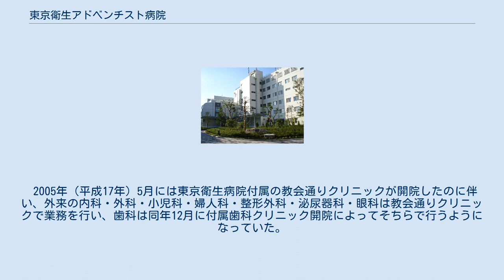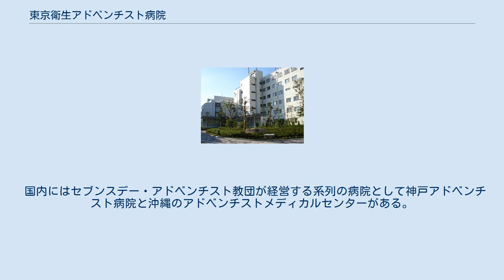東京衛生アドベンチスト病院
セブンスデー・アドベンチスト教会
東京衛生アドベンチスト病院（とうきょうえいせいあどべんちすとびょういん）は、東京都杉並区天沼にある病院である。
運営はセブンスデー・アドベンチスト教団系の医療法人財団アドベンチスト会。
敷地には付属の教会通りクリニック、付属めぐみクリニック、在宅ケアセンターがある。
救急指定病院、日本医療機能評価機構認定病院。
慶應義塾大学関連病院会の一員。
 歴史は1929年（昭和4年）に現在の地に20床から開設し、1945年（昭和20年）には一度閉鎖されたが、2年後の1947年（昭和22年）11月には30床で再開し、1996年（平成8年）には産科棟を新築したのと同時に産科棟のみ専用入口を設けているのが特徴、同年6月にはホスピスを併設するようになり、2008年に186床認可。
2019年に「東京衛生病院」から「東京衛生アドベンチスト病院」に改称。
 2005年（平成17年）5月には東京衛生病院付属の教会通りクリニックが開院したのに伴い、外来の内科・外科・小児科・婦人科・整形外科・泌尿器科・眼科は教会通りクリニックで業務を行い、歯科は同年12月に付属歯科クリニック開院によってそちらで行うようになっていた。
付属歯科クリニックについては、2015年（平成27年）3月に再び病院へ統合されている。
 産科の他内科、外科、小児科、産婦人科、整形外科、緩和ケア病棟、リハビリテーション科、人間ドック、健診、渡航健診(VISA)、地域医療連携室など行っており、夜間救急は東京衛生病院が担当をしている。
 地域では産科と小児科の人気・評判が高く、産科の入口が独立しているのが特徴である。
 国内にはセブンスデー・アドベンチスト教団が経営する系列の病院として神戸アドベンチスト病院と沖縄のアドベンチストメディカルセンターがある。